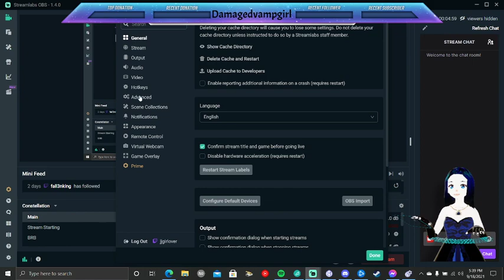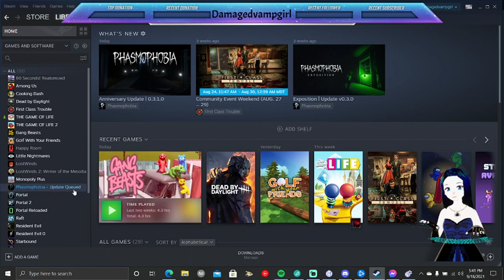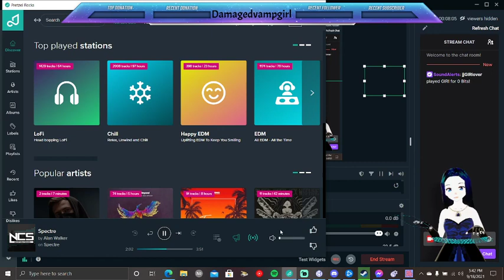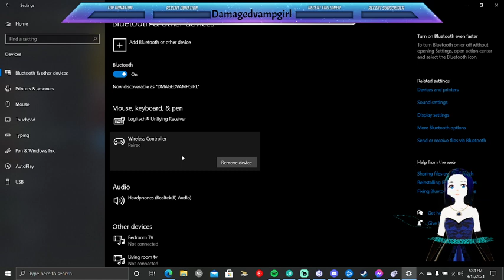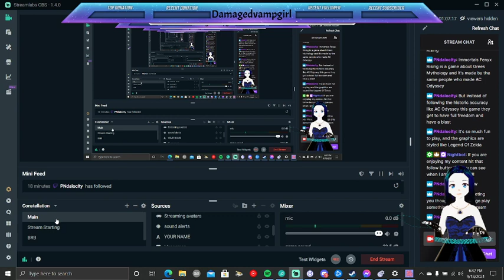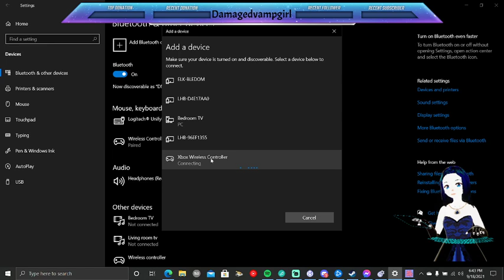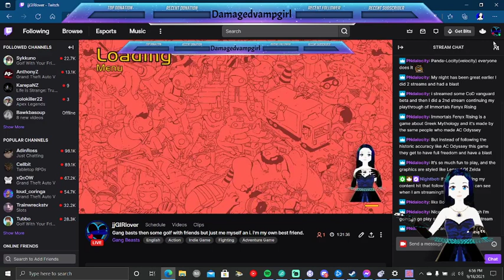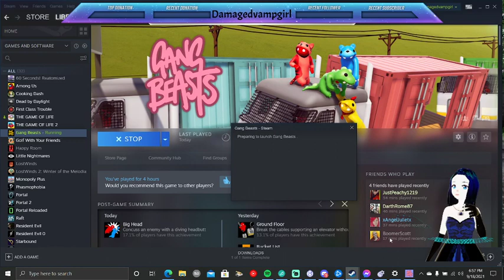Gang basts then some golf with friends but just me myself an i. i'm my own best friend.